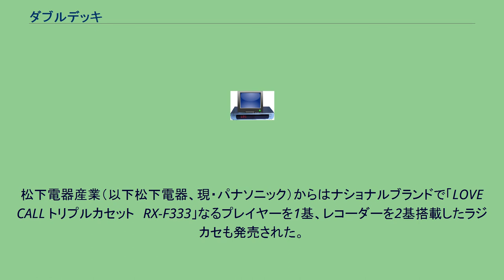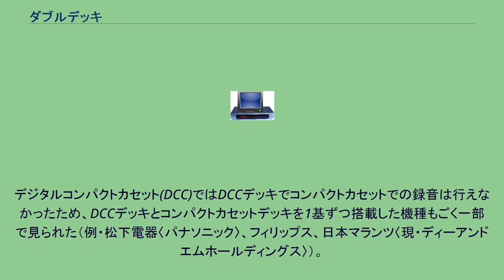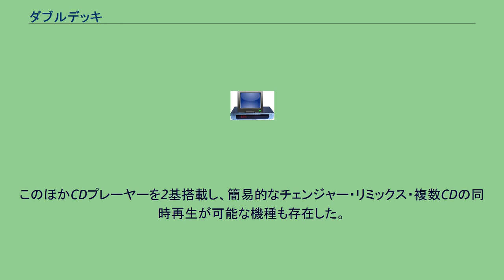ダブルデッキ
ダブルデッキは、デッキを2基搭載した装置である。
ツインデッキやデュアルデッキと称される場合もあり、一方、乗り物関係ではダブルデッカーと称されることも多い。
オーディオ・ビジュアルにおいては、1つの筐体に2台の録音（録画）、再生装置を搭載したものがこれにあたり、追加配線なしで同一メディア間のダビングが可能である。
それぞれのデッキは左あるいは上から順に「デッキ1（A)」、「デッキ2（B）」と称される。
レコーダーを2基搭載した機種では、同一ソースの2台同時録音・録画や、異なるソースをそれぞれのメディアへ同時録音・録画出来る機種も存在した。
また、片方で録画・録音中にもう片方で再生できる機種も存在した。
ダブルデッキの中には、異なる規格のものを1基ずつ搭載したものもあり（アナログ規格とデジタル規格、標準サイズとミニサイズなど）、そうした機器では異なる規格のメディアへのダビングを想定したものも多かった。
ただし、CDからコンパクトカセットへのダビング機能を備えた各1デッキずつ搭載のCDラジカセや、CDからMDへのダビング機能を備えた各1デッキずつ搭載のCD/MDミニコンポなどはダブルデッキとはみなさない。
テープレコーダーを2基搭載し、カセットからカセットへのダビングを可能とした。
高速ダビング対応機種も数多く発売された。
多くの製品では録音デッキは1基のみの搭載であったが、単体デッキやステレオセットでは2基とも録音可能な機種も存在した。
そうしたダブル録音できる機器の場合デッキは独立式といった大変凝った構造になるわけだが録音再生、再生と分かれる通常のラジカセでもそうした構造を持つ機種も存在していたが殆どの場合1モーターで2基を受け持つ構造が一般的である。
クラリオン（現・フォルシアクラリオン・エレクトロニクス）が1977年に発売した「MD-8080A」が初出機種とされている。
1980年代以後多くのメーカーからダブルカセットデッキが発売されたほか、1990年代にかけてのカセット全盛期にはミニコンポやラジオカセットレコーダー（しばしばダブルラジカセと呼称された）にも広く搭載された。
2000年代以降は後発のMD・CD-R/RW・デジタルオーディオプレーヤーに押され、日本メーカーにおける新製品はティアックを除き、発売されなくなっている。
しかし、コンパクトカセット自体は現在でも根強い需要があり、特にダブルラジカセは現在も一部販売されている。
アイワ（初代法人。現・ソニーマーケティング）からはCS-W7という機種名で、コンパクトカセットとマイクロカセットの組み合わせといった特異なダブルデッキが存在していた。
松下電器産業（以下松下電器、現・パナソニック）からはナショナルブランドで「LOVE CALL トリプルカセット　RX-F333」なるプレイヤーを1基、レコーダーを2基搭載したラジカセも発売された。
しかし、当然のことながらやや高額商品となってしまい、更には海賊版テープ作成が当時主流となりつつあった高速ダビングと相まって短時間で大量に出来るため、各方面からクレームが殺到して短期間で販売終了となり、後継機がリリースされることもなかった。
シャープは既に「ザ・サーチャー」というダブルラジカセをヒットさせていたが、のちに「TWINCAM W」（ツインカムダブル）も発売された。
これはカセット2巻分のヘッドやキャプスタン、リール、ピンチローラーを同軸上（1台分のスペース）に収めたもので、カセットは縦に並べて挿入する。
当初はフルロジック方式のみであったが、のちに廉価版としてメカニカル方式＆ノーマルポジション用カセットテープ専用の機種も発売された。
ソニーからはウォークマンブランドで「ウォークマンW　WM-W800」なるプレイヤーを1基、レコーダーを1基搭載したヘッドホンステレオも発売された。
日立製作所からはダブルデッキの片方を取り外してヘッドホンステレオとして使える「パディスコ W1(TRK-W1)」・「パディスコ W2(TRK-W2)」が発売された。
デジタルコンパクトカセット(DCC)ではDCCデッキでコンパクトカセットでの録音は行えなかったため、DCCデッキとコンパクトカセットデッキを1基ずつ搭載した機種もごく一部で見られた（例・松下電器〈パナソニック〉、フィリップス、日本マランツ〈現・ディーアンドエムホールディングス〉）。
ダブルMDは1997年にケンウッド（現・JVCケンウッド）が発売したXM-7MDが初出機種とされる。
その後ソニー・日...